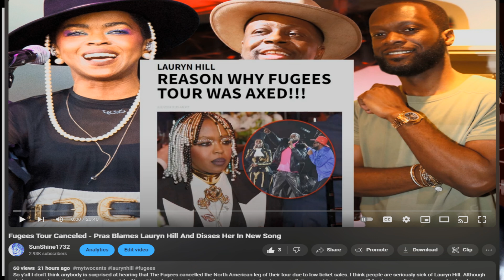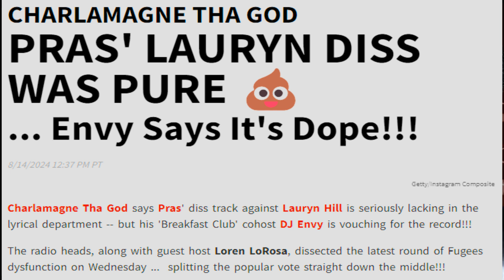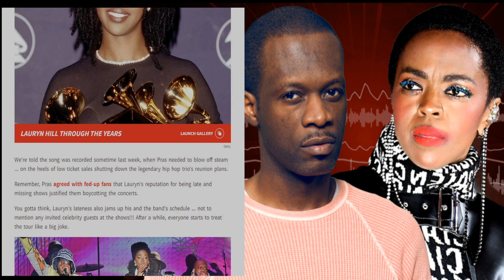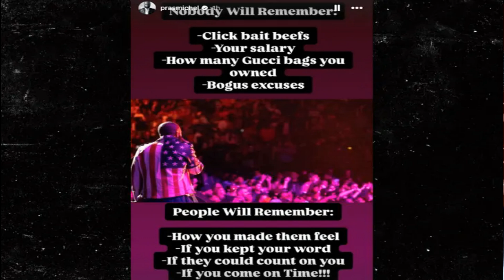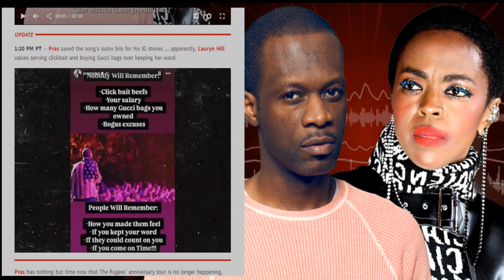Fugees Drama - Pras Dissing Lauryn Hill In New Song Ain't Giving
Ummm...NOOO!! I mean I feel his frustration, but I feel like him dissing her ain't giving what he thought it was going to give.